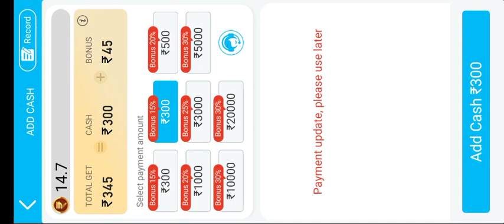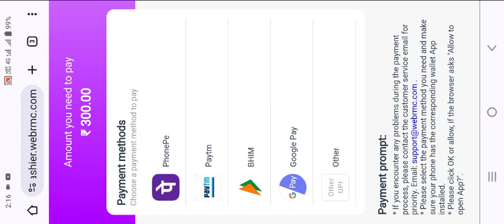Teen Patti Easy Withdrawal | Teen Patti Easy App | Teen Patti Easy Se Paise Kaise Kamaye